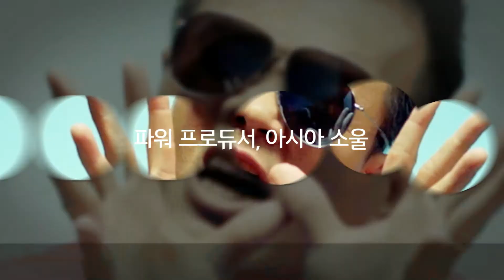현대백화점 SUPER STAGE 「 BIG3」 스팟 영상